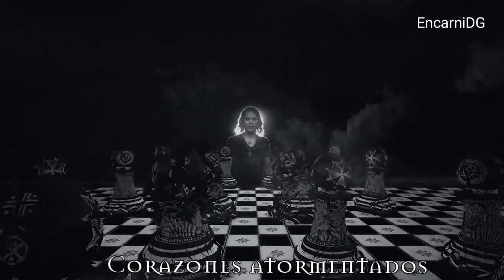Ville Valo - Saturnine Saturnalia (Sub español) Video Music HD VV Album Neon Noir - Gothica Fennica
Artist: VV (Ville Valo)
Song: Saturnine Saturnalia
Album: Neon Noir
EP: Gothica Fennica Vol.1
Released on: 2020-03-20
Associated Performer, Vocalist, Producer, Studio Personnel, Engineer: VV
Producer, Co- Producer, Studio Personnel, Mixer, Additional Engineer: Tim Palmer
Label: Heartagram Ltd
Composer, Lyricist: Ville Valo

Ville Hermanni Valo (22 de noviembre de 1976) es un cantante, compositor y músico finlandés, conocido como el líder y cantante de la banda HIM. Después del lanzamiento del álbum Ville Valo & Agents, que rindió homenaje al cantautor Rauli "Badding" Somerjoki, Ville Valo actualmente se encuentra trabajando en su nuevo proyecto en solitario bajo el nombre VV, el día 20 de marzo de 2020 publicó un álbum (EP), titulado: "Gothica Fennica Vol.1.", en su web oficial, YouTube y en las redes sociales de HIM, que actualmente mantienen bajo el nombre de "Heartagram", centrándose en la carrera en solitario de Ville Valo, desde que HIM anunció su disolución. Tres canciones componen el álbum "Gothica Fennica Vol. 1": "Salute The Sanguine', 'Run Away From The Sun" y "Saturnine Saturnalia", con las que Ville vuelve a la actividad más potente, en una línea musical muy cercana a la que dio fama mundial a HIM. En el año 2022 Ville Valo anuncia el lanzamiento de su álbum debut en solitario titulado "Neon Noir" para el 13 de enero de 2023 y estará acompañado de una gira por Europa y Estados Unidos para 2023.
El rey del Love Metal publicó en el 2022 dos nuevos sencillos, "Loveletting" y "Echolocate Your Love" canciones de próximo álbum "Neon Noir":
Vídeos oficiales en su canal de YouTube Heartagram:

Ville Valo ha compuesto, producido, diseñado, grabado, escrito, cantado y ha tocado todos los instrumentos musicales en el álbum "Neon Noir".
La portada fue diseñada por Ville Valo y Rami Mursula. Las fotografías del álbum son de Joonas Brandt. La mezcla del disco ha sido realizada por Tim Palmer.
El álbum será lanzado por el sello de Valo, Heartagram Records, y distribuido por Spinefarm/Universal/UMG.

VV/Neon Noir Tour 2023, la gira comienza el mismo día del lanzamiento del álbum, el 13 de enero de 2023, en el club Tavastia de Helsinki.
Los músicos que acompañarán a Ville en la gira son: Risto Rikala (batería), Sampo Sundström (guitarra), Juho Vehmanen (bajo) y Mikko Virta (guitarra)

Ville Hermanni Valo (November 22, 1976) is a Finnish singer, songwriter and musician, known as the leader and singer of the band HIM. After the release of the album Ville Valo & Agents, which paid tribute to singer-songwriter Rauli "Badding" Somerjoki, Ville Valo is currently working on his new solo project under the name VV, on March 20, 2020 he released an album (EP ), entitled: "Gothica Fennica Vol.1.", on their official website, YouTube and on HIM's social networks, which they currently maintain under the name "Heartagram", focusing on Ville Valo's solo career, since HIM announced its dissolution. Three songs make up the album "Gothica Fennica Vol. 1": "Salute The Sanguine", "Run Away From The Sun" and "Saturnine Saturnalia", with which Ville returns to the most powerful activity, in a musical line very close to the one that gave world fame to HIM. In the year 2022 Ville Valo announces the release of his debut solo album titled "Neon Noir" which will be accompanied by a headlining tour of Europe and the United States for 2023.

King of Love Metal Ville Valo releases in 2022 two new singles "Loveletting" and "Echolocate Your Love" songs from VV's upcoming debut album Neon Noir:
Official videos on his YouTube channel Heartagram:

Ville Valo has composed, produced, engineered, recorded, written, sung and played all the musical instruments on the "Neon Noir" album. The cover was designed by Ville Valo and Rami Mursula. The photographs in the album are by Joonas Brandt. The album will be released on Ville Valo's label, Heartagram Records, and distributed by Spinefarm/UMG.

Video made by Encarni DG with fragments from the HIM video "All Lips Go Blue

For artist support and information purposes only. All copyrights belong to the respected labels, artist and writer.